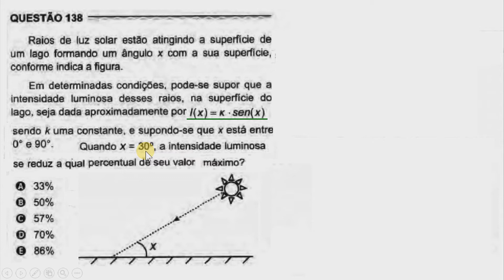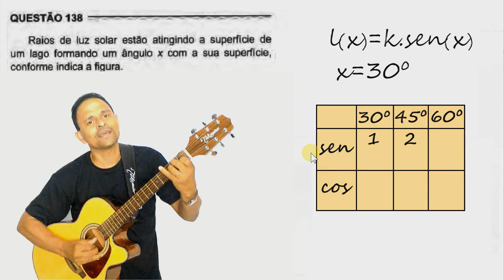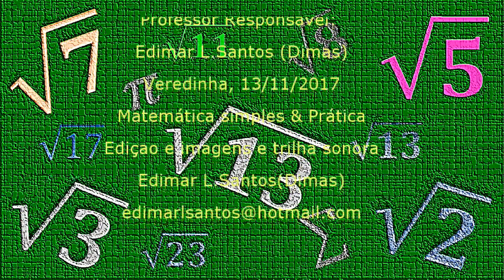RESOLUÇÃO DA PROVA AZUL DE MATEMÁTICA DO ENEM 2017 (questão 138)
RESOLUÇÃO DA PROVA AZUL DE MATEMÁTICA DO ENEM 2017.
Nesta vídeo aula, resolvo de forma detalhada a questão 138 da Prova de Matemática Azul, do EMEM 2017. Nesta questão é cobrada a habilidade de lidar com seno de ângulos notáveis e , por meio de uma música, eu mostro como memorizar os valores de senos e cossenos de ângulos notáveis